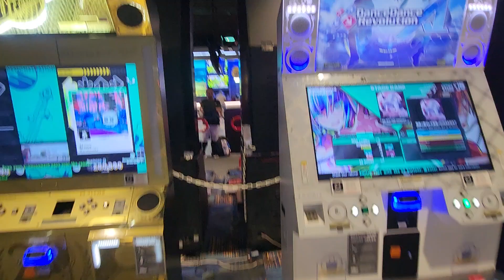DDR world 残像ニ繋ガレタ追憶ノHIDEAWAY s7.